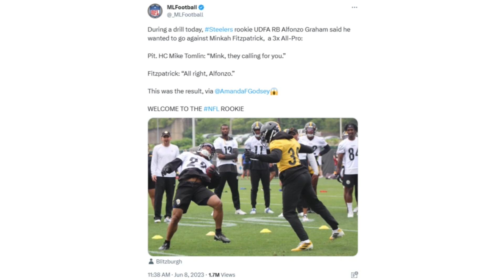MINKAH FITZPATRICK DESTROYS UNDRAFTED ROOKIE ALFONZO GRAHAM AFTER GRAHAM CALLED HIM OUT!!